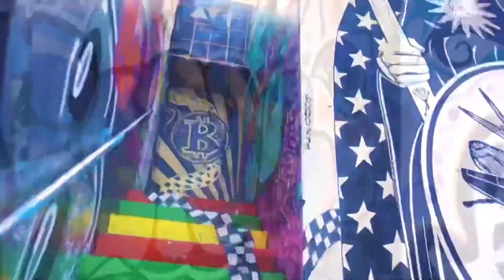FYIAH • PREFIX FREESTYLE (OFFICIAL MUSIC VIDEO)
“PREFIX” FREESTYLE OFFICIAL MUSIC VIDEO 🔥💸☀️🌴✨

ARTIST • @fyiah

PRODUCER • @cheflanre

VIDEOGRAPHER • @shotbyeuphemia